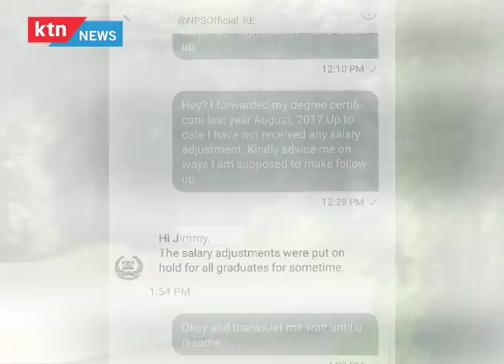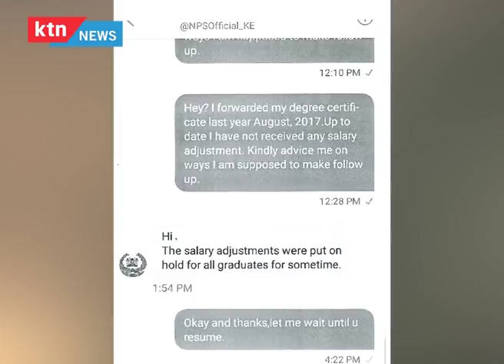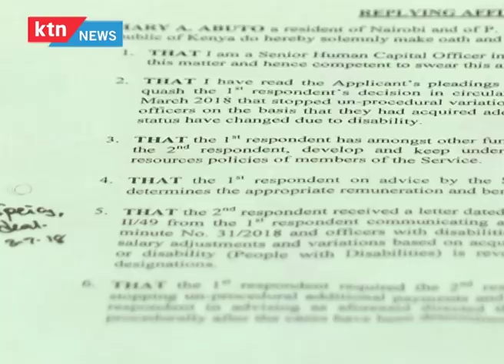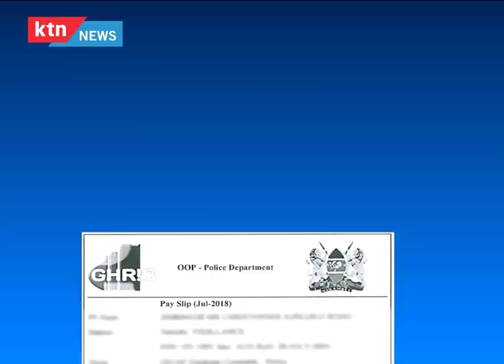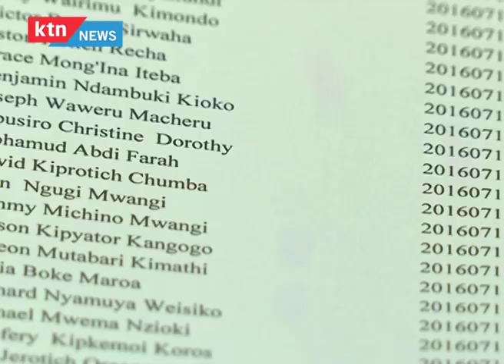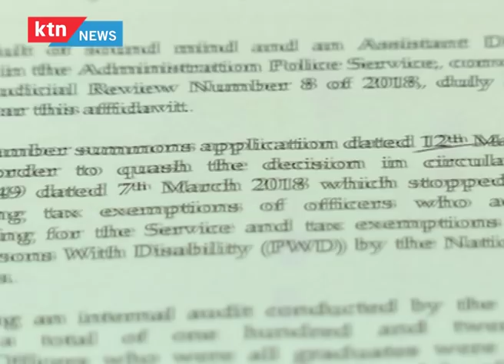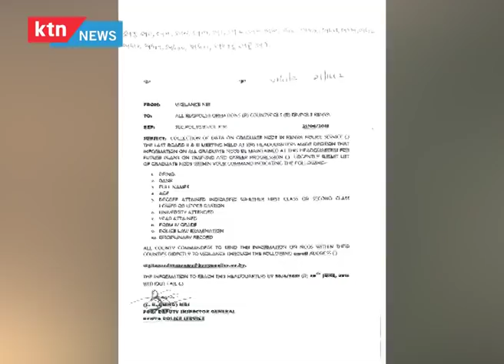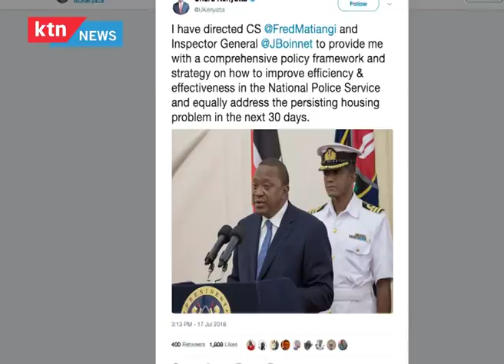The Animal Firm | Investigations into discriminating police salaries | The Lead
There is disquiet, anxiety and uncertainty within the Police service. Over 1000 police constables who graduated after 2016 claim they have never been paid according to their ranks as graduate police constables.

Our investigations unit has been on this story for days, and it is turning out that no one, not even the police service commission is aware of these drastic changes effected in 2016 and which have led to a number of officers contemplating to resign.